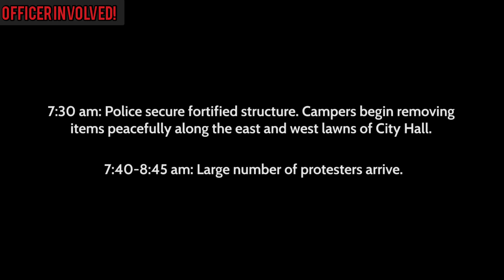Bellingham PD 1/28/21 - Officer clear violent antifa / BLM encampment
Check out the full video on our YouTube Officer Involved!